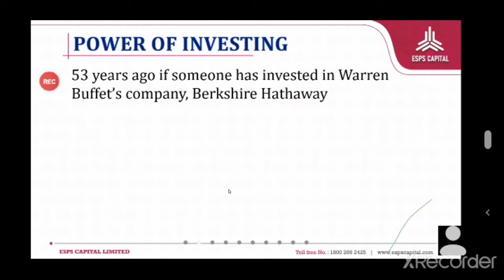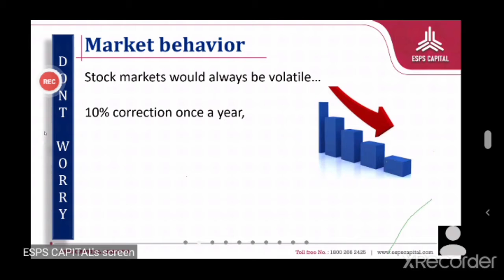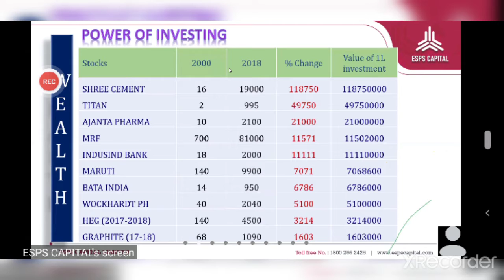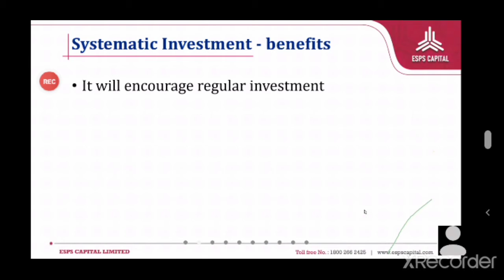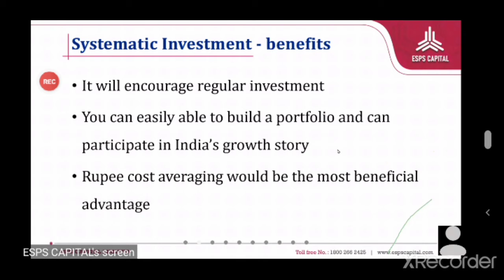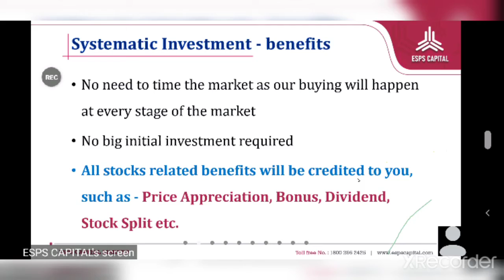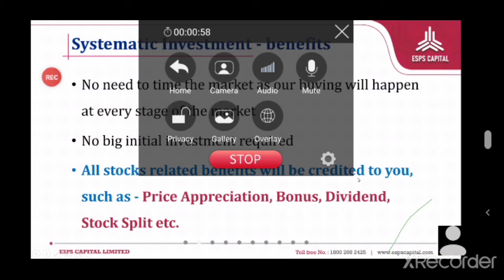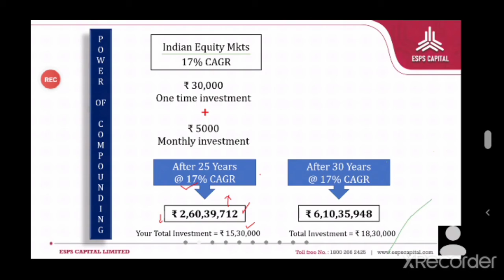Trendz Talks Webinar Series 10:Achieve Financial Freedom during the pandemic (Covid 19) by N Sandesh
Comparison between different asset class. How equity is the only asset class that counters inflation. Volatility of markets provides opportunity to invest and power of compounding fetches long term returns. SIP as a method of participation in the markets during these times of the pandemic.